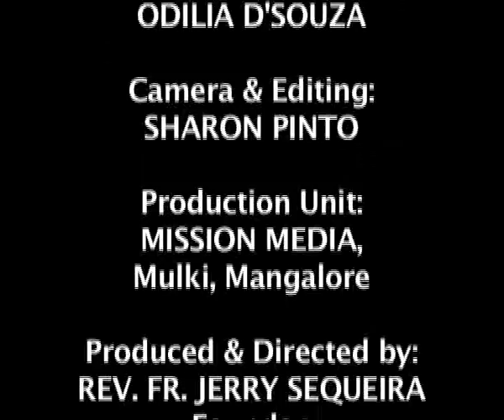Bhavadtha Vorvin Sombundh (Related In Faith) : Rev. Fr. Jerry Sequeira